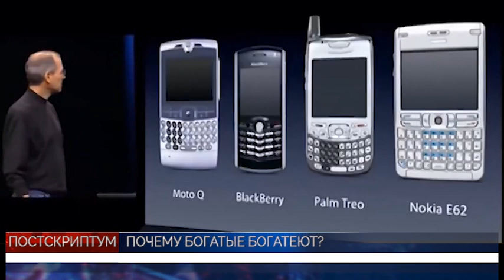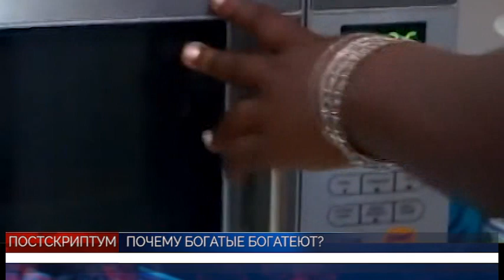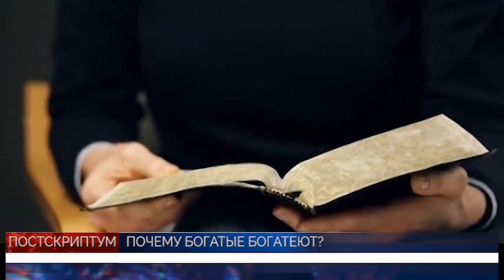PULS NOV3 POST 2023